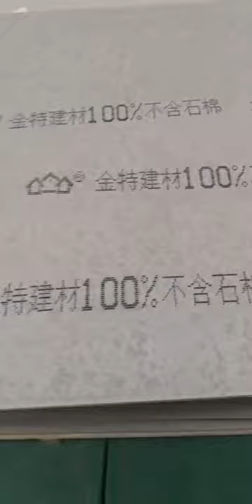Large Character Inkjet Printers Works on Buildings